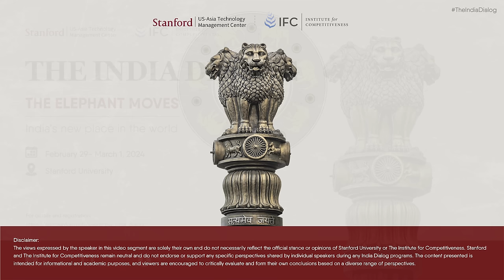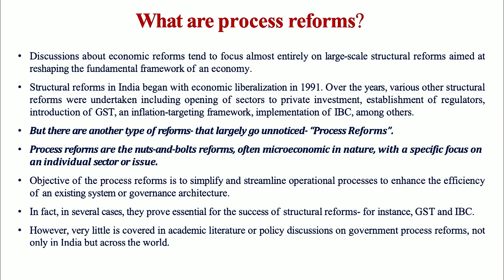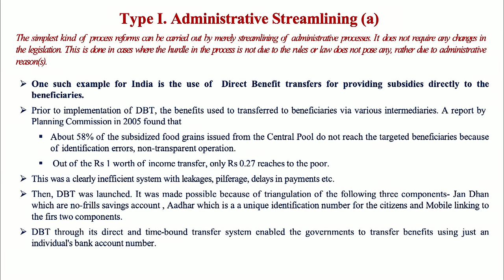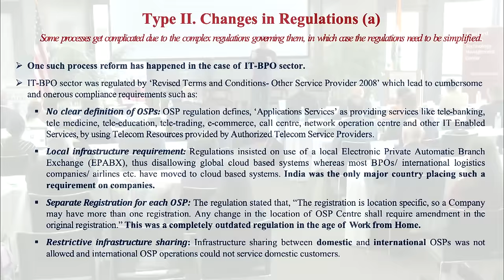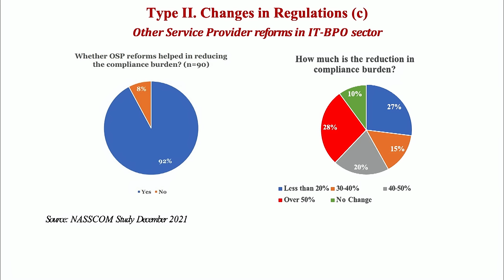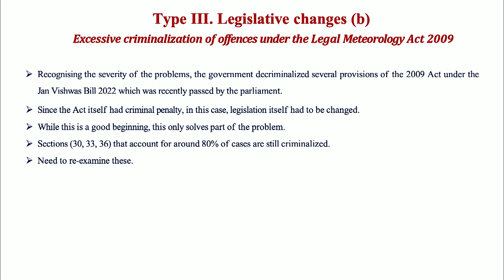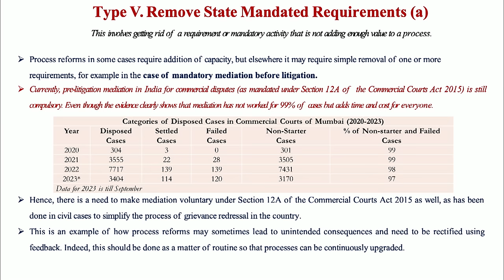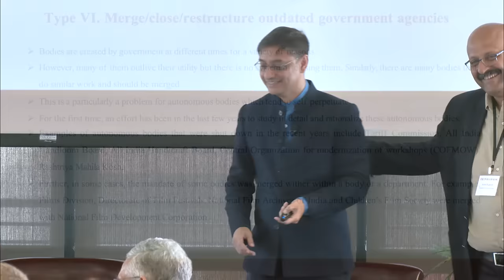“India’s Process Reforms – Fixing the Nuts and Bolts” by Sanjeev Sanyal with the Government of India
TheIndiaDialog held at Stanford on February 29 & March 1, 2024. TheIndiaDialog was produced by the US-Asia Technology Management Center, Stanford University and Institute for Competitiveness, India.

Keynote on “India’s Process Reforms – Fixing the Nuts and Bolts” by Sanjeev Sanyal, Member, EAC – PM, Government of India